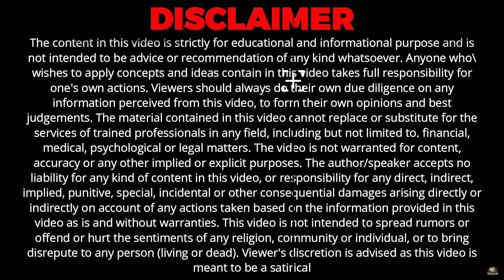मुँह के कर्क रोग से 15 दिन में स्वस्थ होने का आयुर्वेदिक रहस्य ! Dr.Deepak Sharma NO.18004197732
• स्वस्थ जीवन जीने के लिए दिनचर्या
◆ एनीमिया की समस्या
◆ज्यादा प्यास लगना
◆गुर्दे की समस्याएं और किडनी का फेल होना
◆कमजोरी महसूस करना
◆त्वचा में खुरदरापन महसूस होनापंचगव्य के साथ कैंसर का सफल इलाज मुमकिन है।

Address - Dr. Deepak Sharma, Panchgavya Aarogaya Kendra, Ateli Mandi, Distt. - Mahendragarh, State - Haryana, Pin Code - 123021